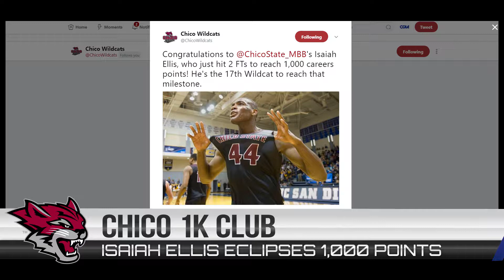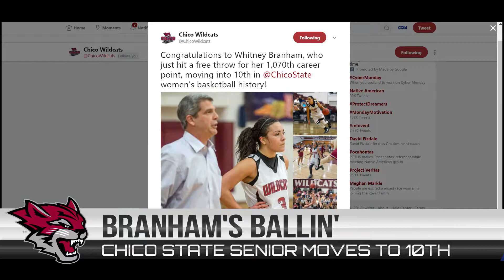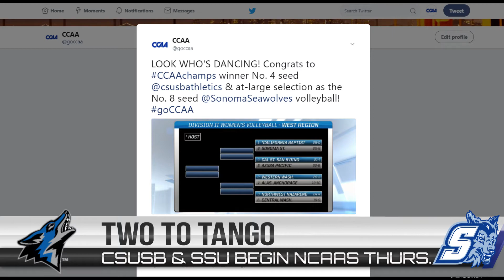CCAA Roundup: Nov. 20-26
Check out the sights and scores from the hardwood from around the California Collegiate Athletic Association, and look ahead to the three squads competing in the NCAA Championships this week in this CCAA Roundup.